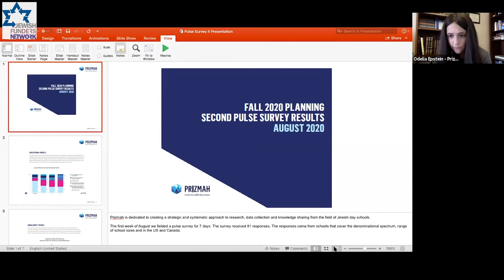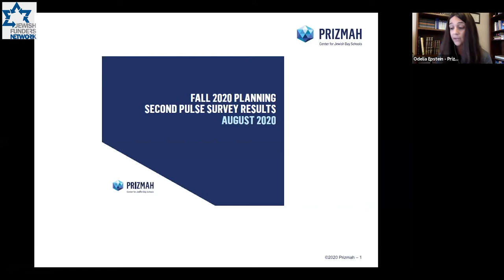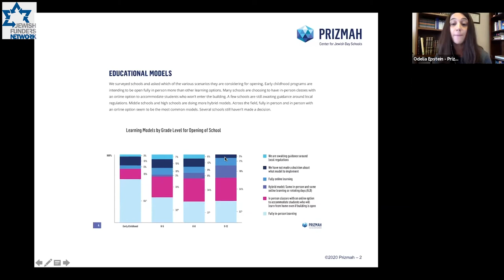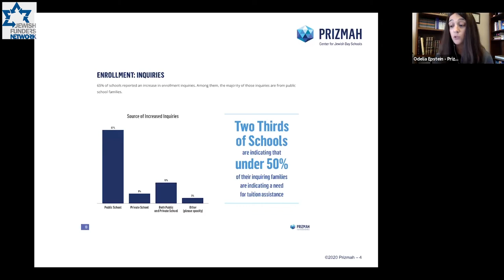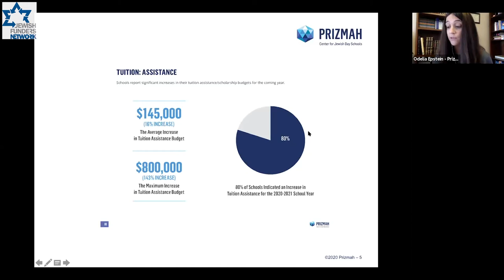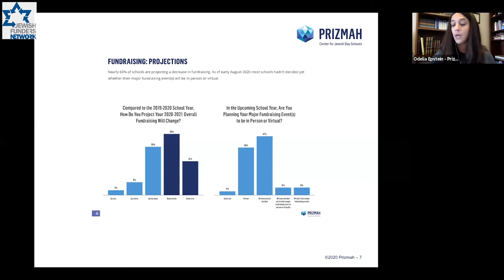Real Learning How Jewish Day Schools Are Starting the School Year (Sept. 2, 2020)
Whether online or in person, Jewish day schools have spent countless hours preparing their communities for the start of an unprecedented school year. Join Prizmah's CEO Paul Bernstein in a conversation about reopening, student/teacher safety, the logistics of schooling during a pandemic, and changes to the educational approaches and pedagogy.

Speakers:

Paul Bernstein
Chief Executive Officer
Prizmah: Center for Jewish Day Schools

Erica Rothblum
Head of School
The Rabbi Jacob Pressman Academy of Temple Beth Am

Odelia Epstein
Director of the Knowledge Center
Author of the Fall 2020 Planning Survey

Audrey Maman
Program Manager for CAJE Educational Services